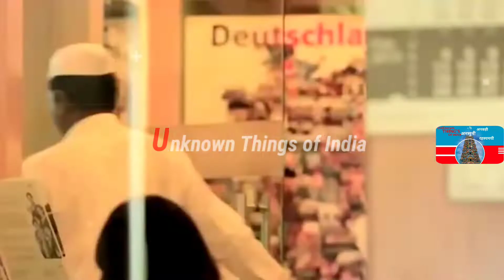Mumbai Darshan || अगर आप मुंबई घूमना चाहते हैं तो पहले यह वीडियो जरूर देखें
दोस्तों मुंबई में घूमने के लिए बहुत सारी जगह है लेकिन सबसे अहम क्या है घूमने के लिए जाने के लिए पूरा वीडियो देखें और भी कई निर्देश आपको मिलेंगे यह वीडियो में से